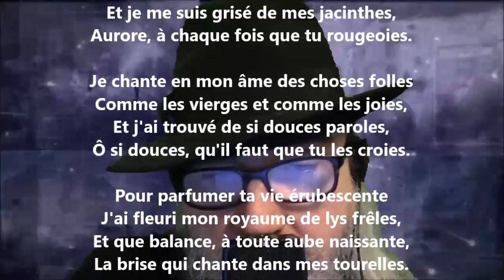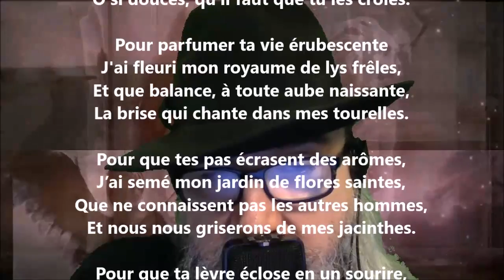Joies - Francis Vielé-Griffin lu par Yvon Jean